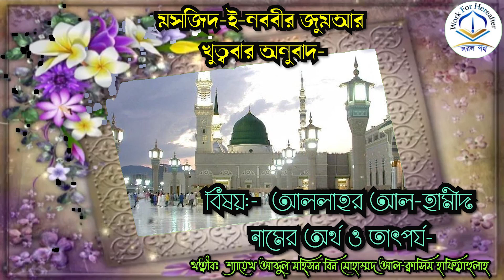আল্লাহ্‌র ‘আল-হামীদʼ নামের অর্থ ও তাৎপর্য- শায়খ আব্দুল মহ্‌সিন বিন মোহাম্মদ আল-ক্বাসিম হাফিযাহুল্লাহ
মসজিদ-ই-নববীর জুম‘আর খুত্ববার অনুবাদ★

তারিখ:-
০২-রা রবিউল আউয়াল ১৪৪৩ হিজরী
০৮-ই  অক্টোবর  ২০২১  ইংরেজী★

বিষয়:-
আল্লাহ্‌র ‘আল-হামীদʼ নামের অর্থ ও তাৎপর্য★

🇸🇦খত্বীবঃ
শ্যায়েখ “আব্দুল মহ্‌সিন বিন মোহাম্মদ আল-ক্বাসিম” (হাফিয্বাহুল্লাহ্‌‌)★

🇧🇩অনুবাদকঃ
শ্যায়েখ “শেখ সা'দী বিন আব্দুর রশিদ” আল-মাদানী (হাফিয্বাহুল্লাহ্‌‌)★
(পি.এইচ.ডি গবেষক, মদীনা ইসলামী বিশ্ববিদ্যালয়)

কেউ হেদায়েতের দিকে আহ্বান করলে যতজন তার অনুসরণ করবে প্রত্যেকের সমান সওয়াবের অধিকারী সে হবে, তবে যারা অনুসরন করেছে তাদের সওয়াবের কোন কমতি হবে না।

প্রত্যেক সৎ কাজই সাদাকা।
সহীহ বুখারী-৫৫৯৬।

অনুতপ্ত হওয়ার নামই হচ্ছে তোওবা।
আহমাদ, ইবনে মাজাহ, হাদীস সহীহ, সহীহুল জামিঃ ৬৯০২।